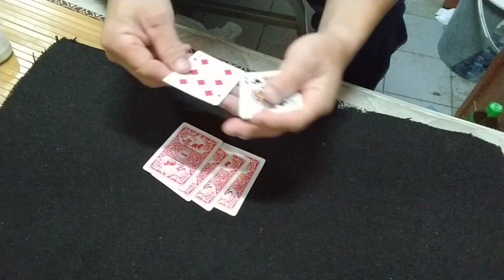2022年臺灣國 Oil & Water 687